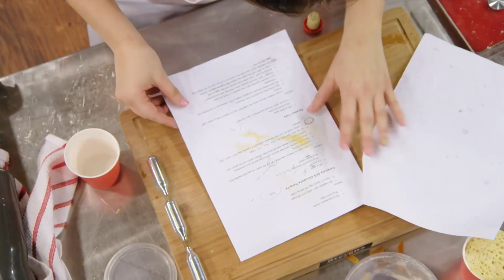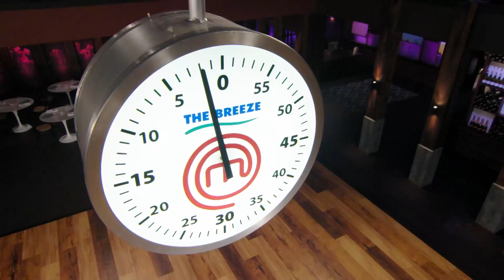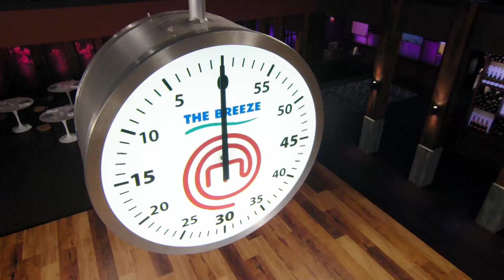George Calombaris Crème Brulee Replication Challenge | MasterChef New Zealand | MasterChef World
The Top 5 contestants are tasked with replicating a complicated dessert created by Australian culinary legend George Calombaris.